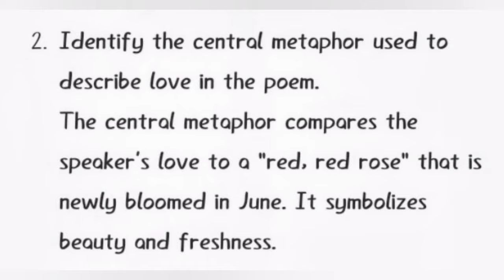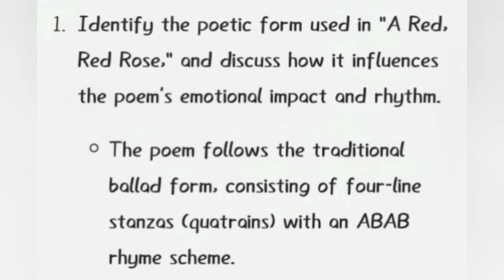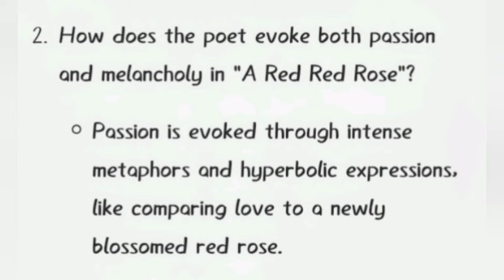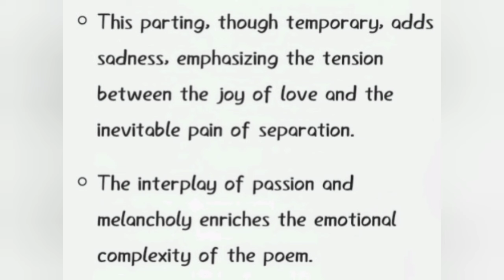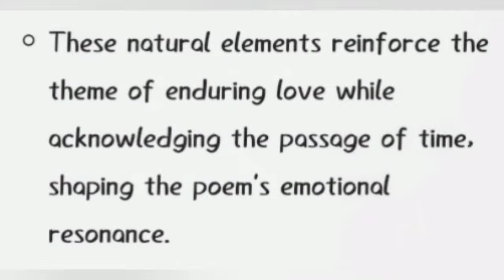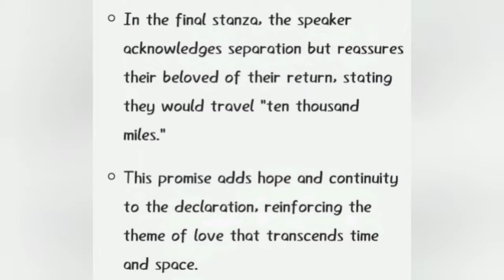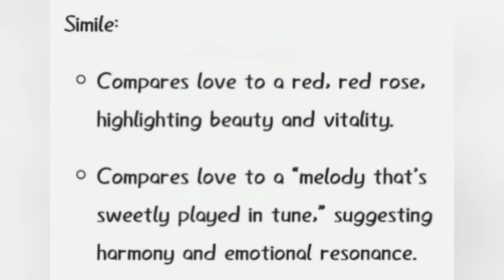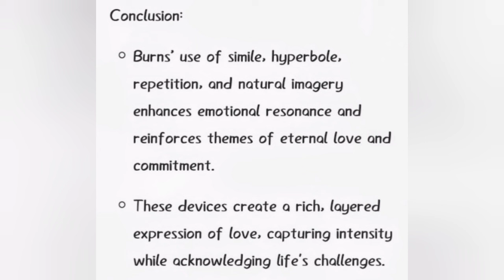A Red Red Rose | Question Answers | Notes | BA English 1st Semester | Calicut University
Question answers of the chapter A Red Red Rose. Calicut University BA English 1st Semester. Introduction to the World of Literature.